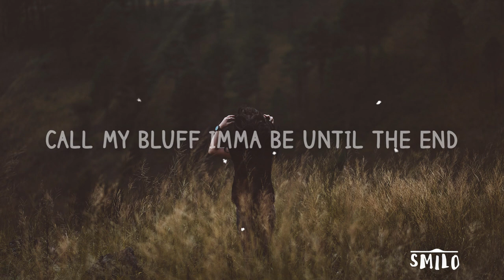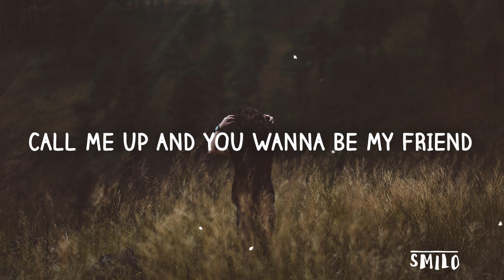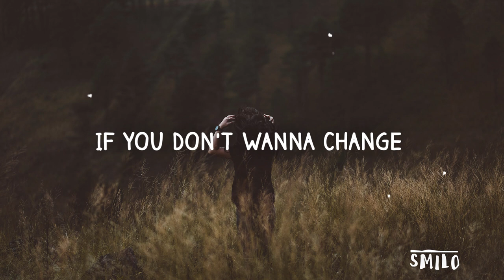Leonell Cassio - Help You Out (ft. Jonathon Robins) (Lyrics)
♫ Leonell Cassio - Help You Out (ft. Jonathon Robins) ♫

                        Follow Me ⊂(◉‿◉)つ

I can help you out

Here we go, here we go again
Trying hard but you wanna be my friend
In a place to hide and no one to run to
Call my bluff imma be until the end
Im the one you ride, im the one you ride to

If you don't wanna change

Time is up and im calling up my friends
And no one to ride and no one to ride to
Call me up and you wanna be my friend

Look